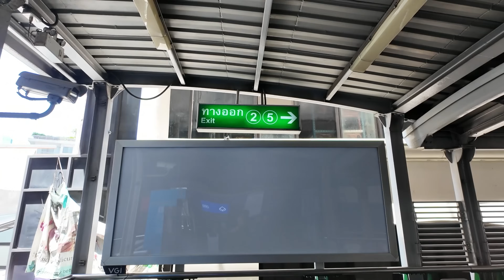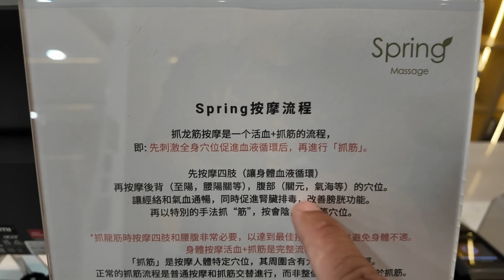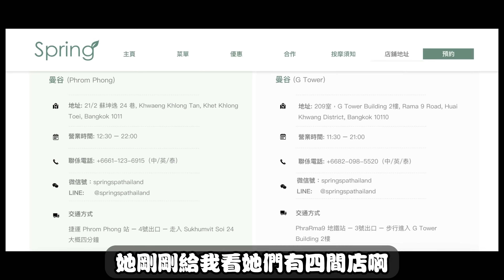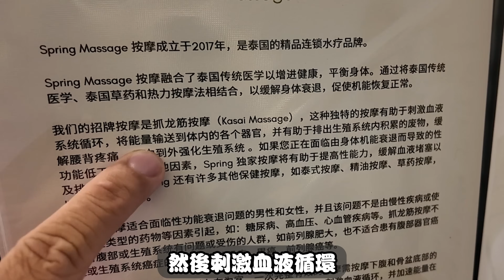抓龍筋泰扯蛋 蛋蛋的憂傷只有我懂 Ft.Spring Massage & Spa| 曼谷自由行EP64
抓龍筋是一個理療治療的按摩
不論是鼠蹊部 肚子或者背部 有小熱石 草藥包等等
泰國又是抓龍筋的發源國
如果想要體驗正規的抓龍筋或者抓鳳筋
選擇最多連鎖店的Spring Massage & Spa絕對正規
既然要抓龍筋 當然要選擇健康正規的按摩服務

預約方式
微信 ：springspathailand

Spring Massage & Spa 抓龙筋 門店詳情
曼谷 (Phrom Phong)  Open Daily 12:30 p.m. – 10:00 p.m.
曼谷 (Rama 9)  Open Daily 11:30 p.m. – 9:00 p.m.
曼谷 (Asok) Open Daily 11:00 p.m. – 22:00 p.m.
普吉島 Open Daily 12:00 p.m. – 11:00 p.m.